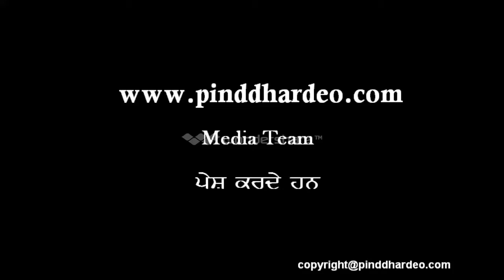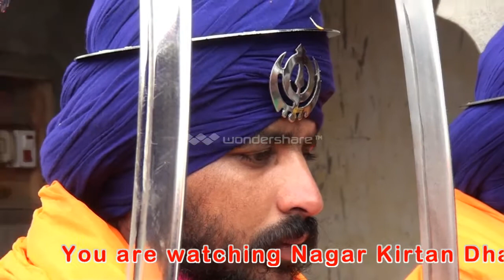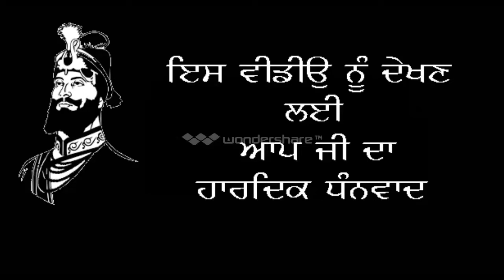Kawisher Amarjit Singh Sabhrawa at Gurprub village Dhardeo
This video uploaded from THE UNIQUE TRUST & CLUB village Dhardeo . if you want to see more video's ,picturs & history of Pind Dhardeo plz log on our websites & for More info cont to Mr Mandeep Singh Randhawa Pressreporter JAGBANI Newspaper From Chownk Mehta